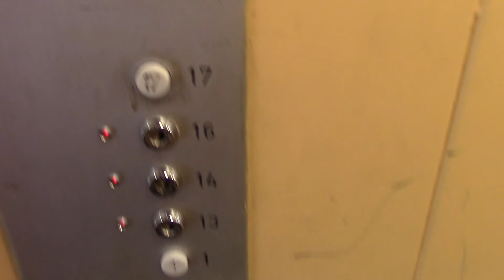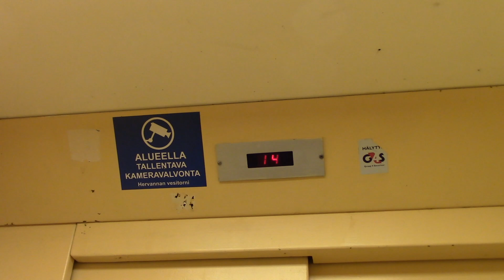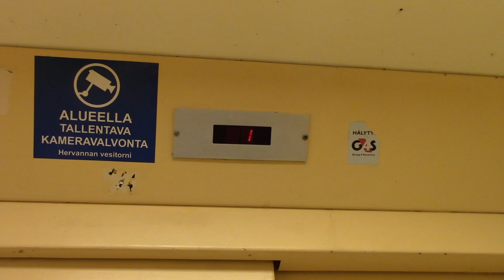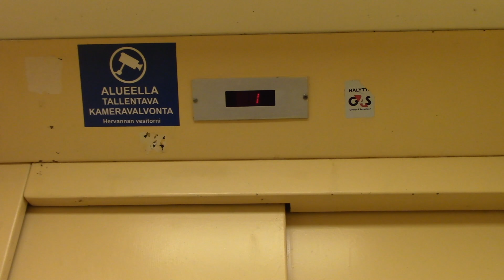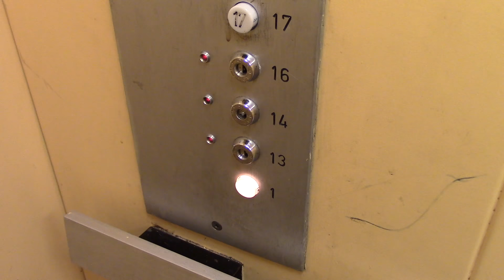AMAZING old 1982 Valmet traction lift / elevator @ Hervanta water tower, Tampere FI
Note: As of spring 2017 this place is closed its doors permanently. Unfortunately, they have no plans to reopen this tower again, which makes me sad :-(. This video was filmed a year before its closure. But,
these are the fewest buildings I've ever visited. This elevator is completely original, which is very rare and it has got an AWESOME motor startup :-).

ELEVATOR INFORMATION:

Manufacturer: Valmet OY hissitehdas (lift factory), Tampere / Schweizerische Wagons- und Aufzügefabrik AG Schlieren

Year built: Late 1982, compl. early 1983

Serial number: VS 6180

Capacity: 6 persons / 475 kg ( lbs)

Type: Traction

Floors: 5 (*❶ [⓭] [⓮] [⓰] ⓱)

Location:
(FIN) Virtainpolku 20, Hervanta, Tampere FI
(SWE)Virtainpolku 20, Hervanta, Tammerfors FI